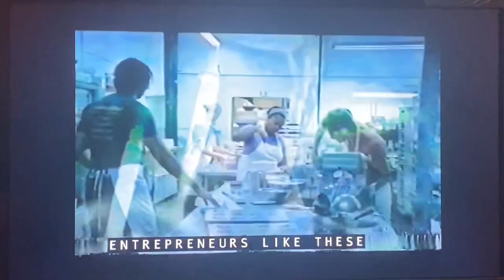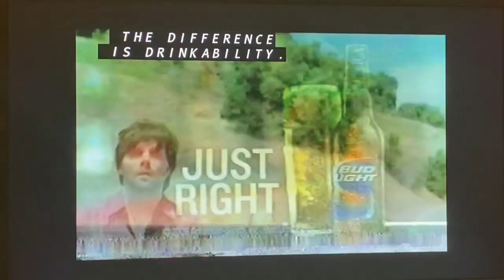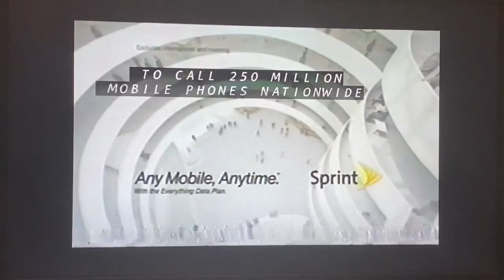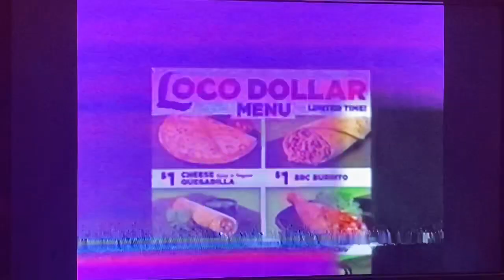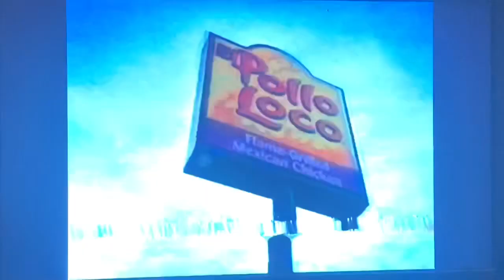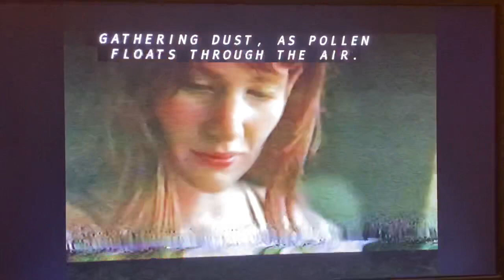“Jay Leno Show” commercials September 14, 2009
Taken during the first episode of “The Jay Leno Show” featuring Jerry Seinfeld and Kanye West including Rihanna and Jay-Z on Monday, September 14, 2009 on KNBC-TV 4 Los Angeles, California.
Some commercials has been edited.
- "Barbie and the Three Musketeers" on DVD
- American Express (open forum)
- Chili's grill & bar (triple dipper dinner)
- Carl's Jr. (Six Dollar Burger)
- Ross Dress for Less (designer week)
- NBC 4 News at 11pm teaser promo with Colleen Williams
- Bud Light beer
- Best Buy (home theater)
- Sprint (any mobile anytime)
- E-Trade mobile pro app on iPhone
- Enterprise rent-a-car
- El Pollo Loco (Loco dollar menu)
- Jack in the Box (Jack's big rip-off game)
- 2010 Cadillac SRX
- El Pollo Loco ($4 whole chicken)
- Walgreens (flu shots)
- NBC 4 News at 11pm teaser promo with Chuck Henry
- Zyrtec allergy relief